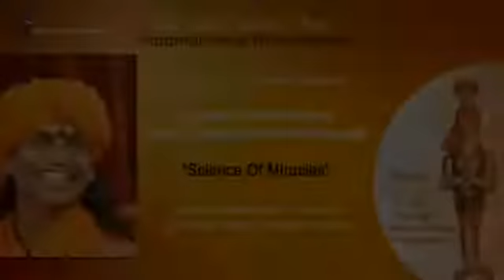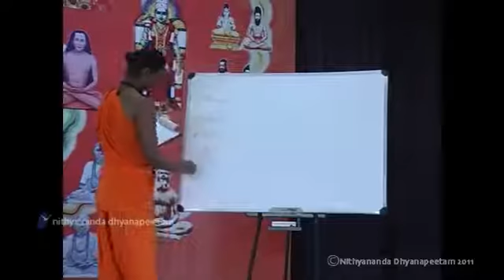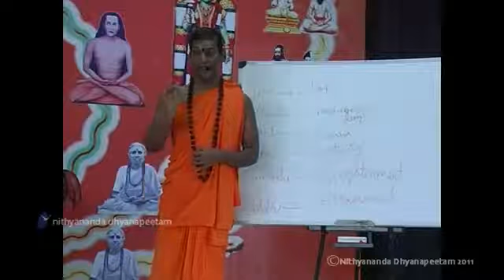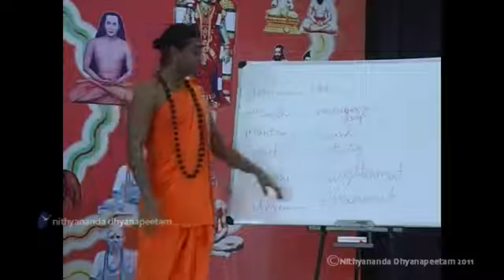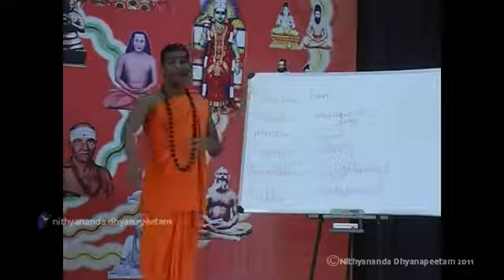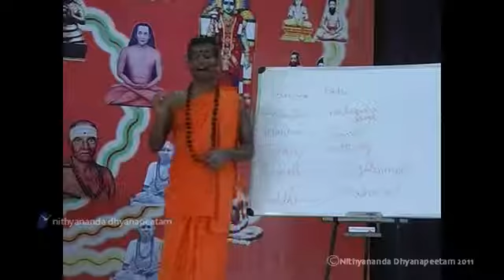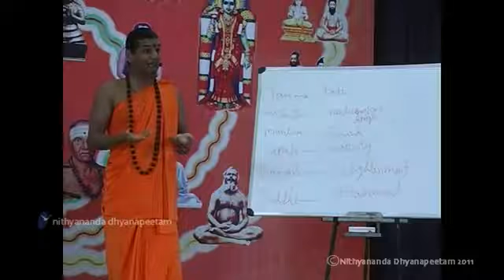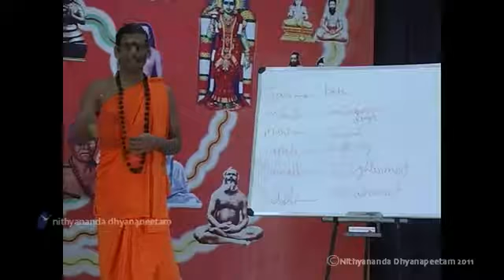Science of Miracles Patanjali Yoga Sutras May 10 2011